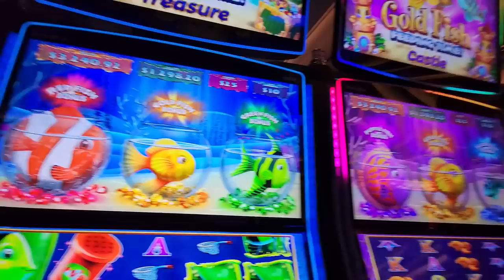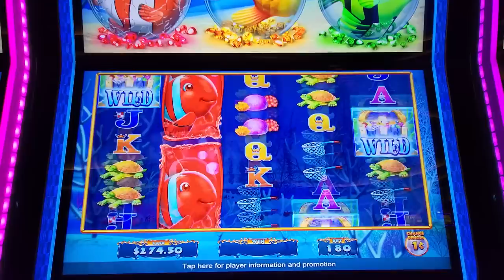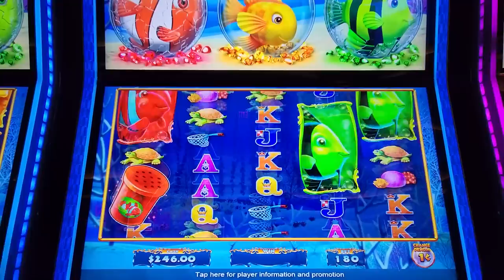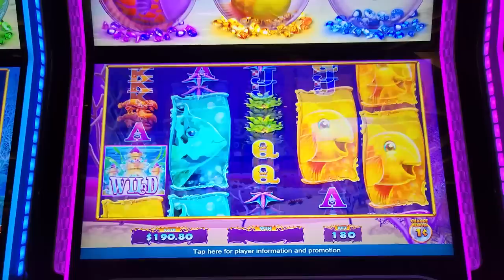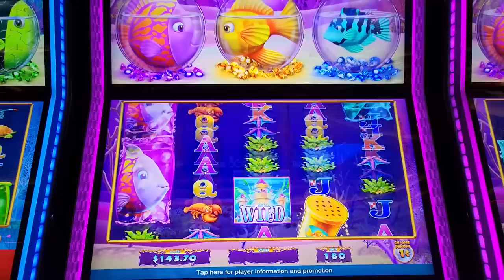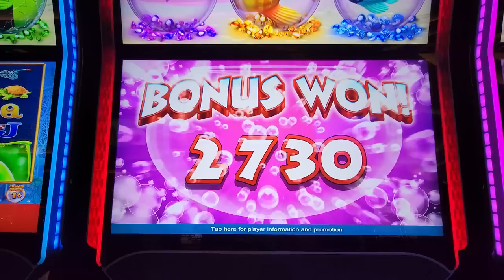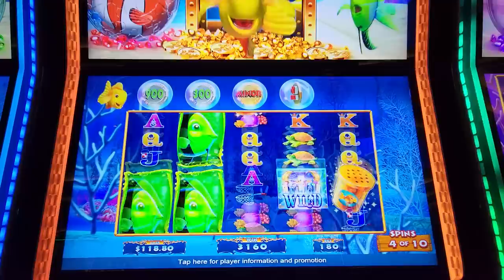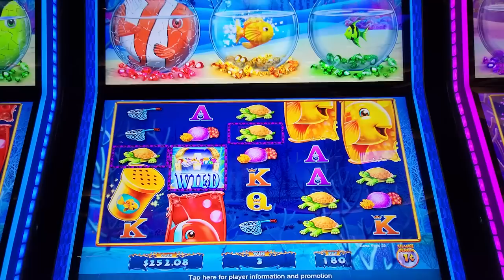We were almost Suckerfish!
Luckily we stuck around or else we would have been suckerfish!